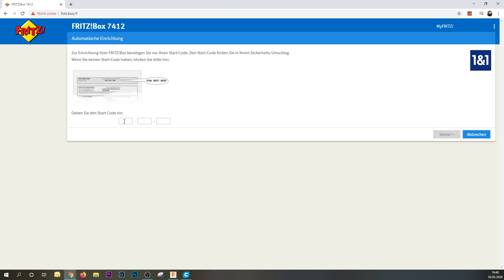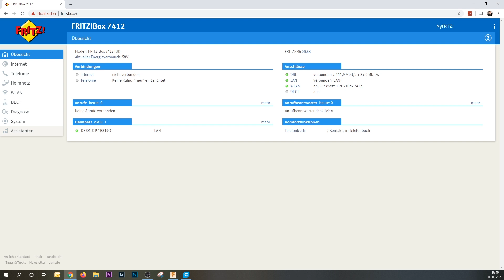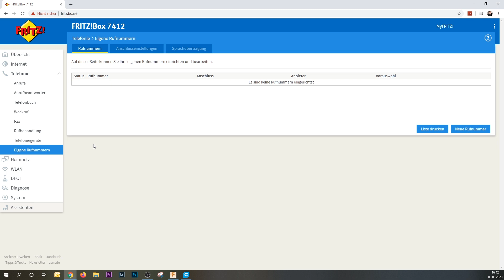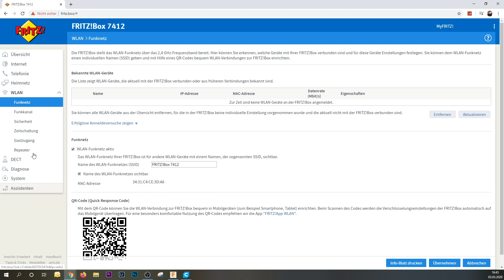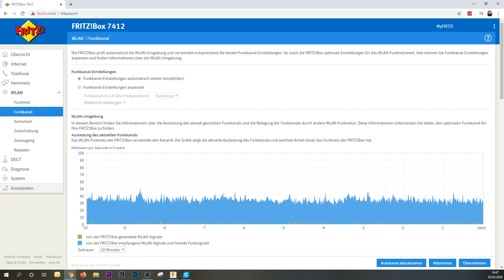GÜNSTIGSTER WLAN ROUTER IM NETZ ! Fritzbox 7412 VDSL | DECT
das passende Anschlusskabel für die Fritzbox gibt es hier :

da kannst du dir gleich die richtige Länge aussuchen.